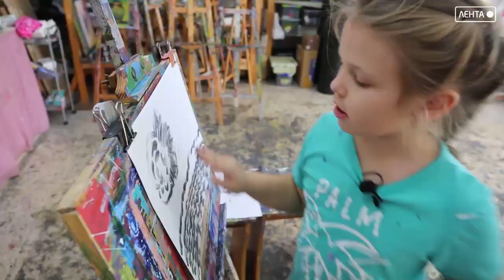PRO искусство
В мире много художников, известных и не очень.
У каждого художника есть свой подчерк и формат.
Познакомит Вас с самыми интересными из них Мария Нестерова в новом проекте телеканала ЛЕНТА - «PRO искусство!».